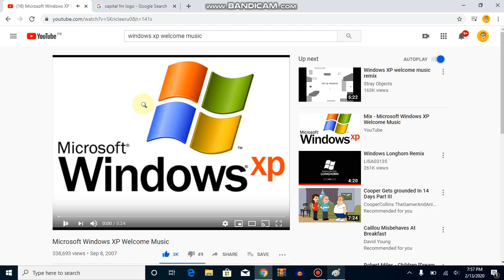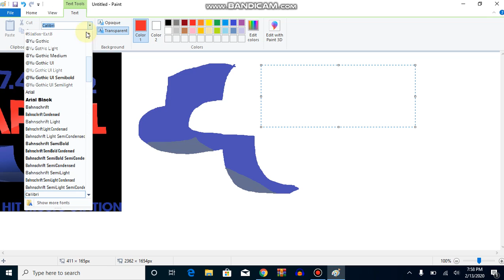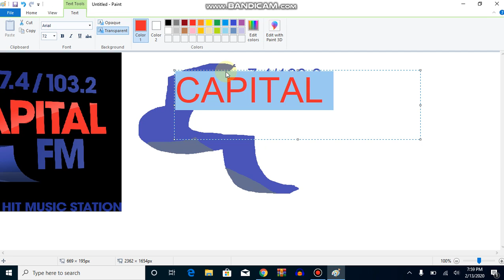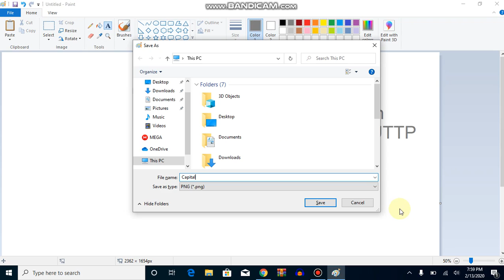Making Capital FM Logo On Microsoft Paint